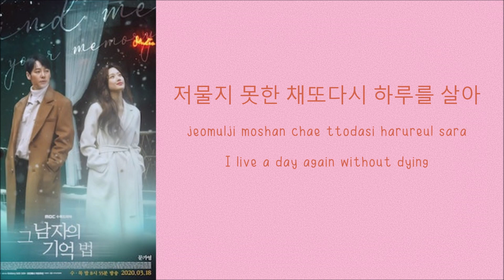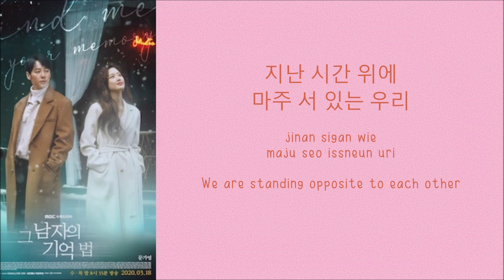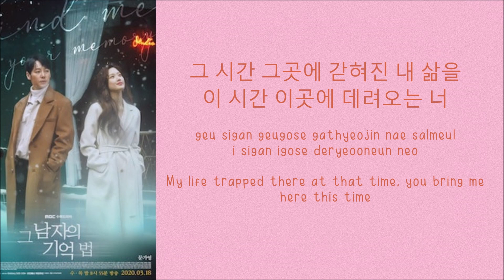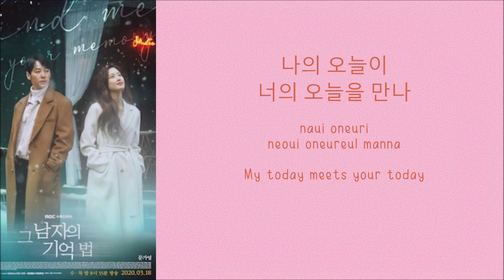Here We Are - Jooyoung 주영 Find Me in Your Memory OST Part 1 |Han|Rom|Eng| lyrics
Lyrics from K-Channel

나의 오늘이 너의 오늘을 만나
ARTIST: JooYoung
ALBUM: Find Me In Your Memory OST Part 1
                 그 남자의 기억법 OST Part.1
LYRICIST: 이치훈
COMPOSED: 박성일
ARRANGED: 엉클샘
Genre : OST, Ballad
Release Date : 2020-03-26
Language : Korean